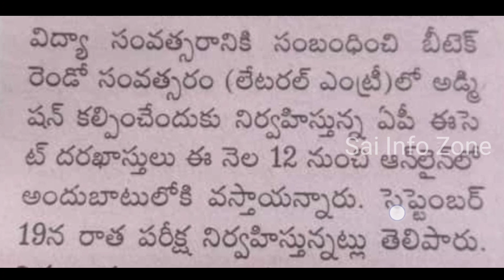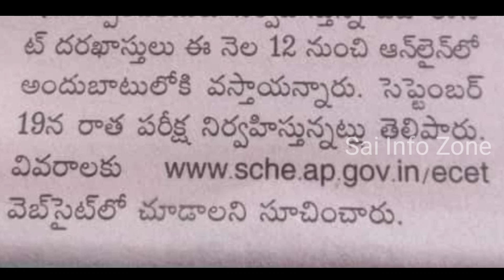Ap Ecet 2021 Application And Exam Dates Released Latest Update Full Details.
Source Newspaper (Anantapur)